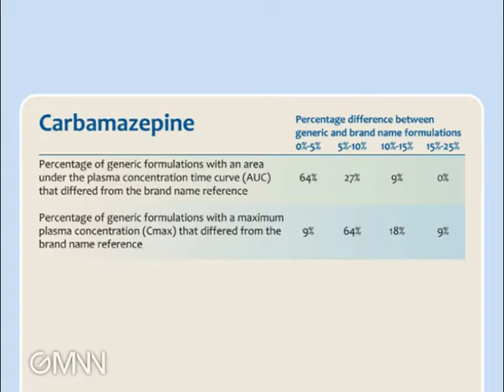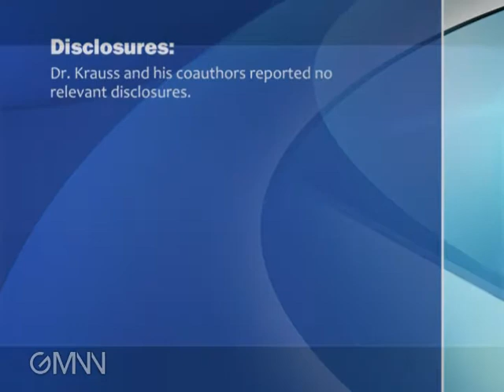Bioequivalence of Antiepileptic Drugs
Most generic formulations of antiepileptic drugs are accurate copies of their brand-name reference drug, an analysis of bioequivalence studies indicates. GMNN's Jeff Evans interviews neurologist Gregory L. Krauss.